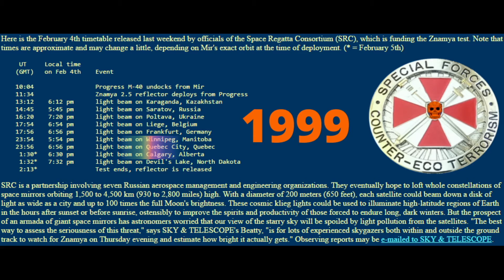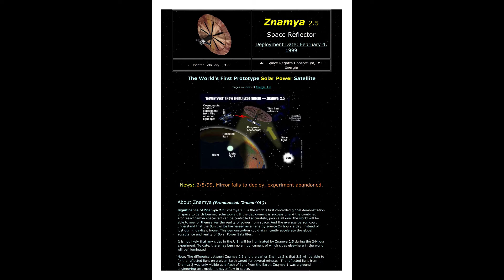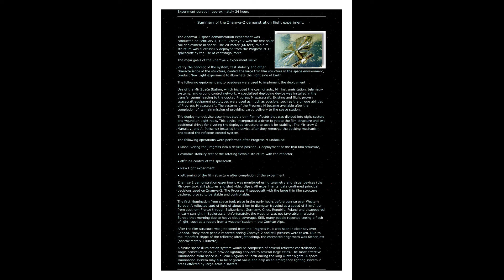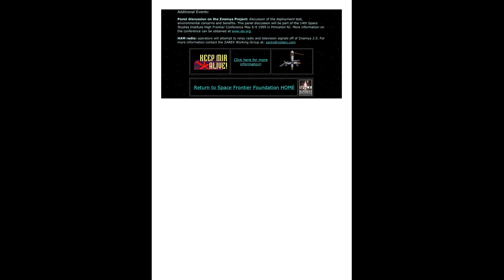1999 Znamya mirror lightbeam over Quebec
1999 Znamya 2.5 Space Reflector ( Mirror) Satellite